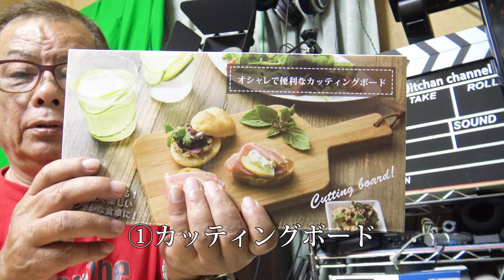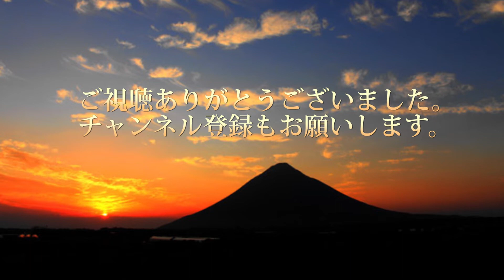お陰様で1周年を迎える事が出来ました。ささやかなプレゼント企画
お陰様でジッちゃんチャンネルの検証も1周年を迎える事が出来ました。
皆様方のお陰だと感謝しています、そこでささやかではありますがプレゼント企画を行います。
気になる商品がありましたらご応募下さい。